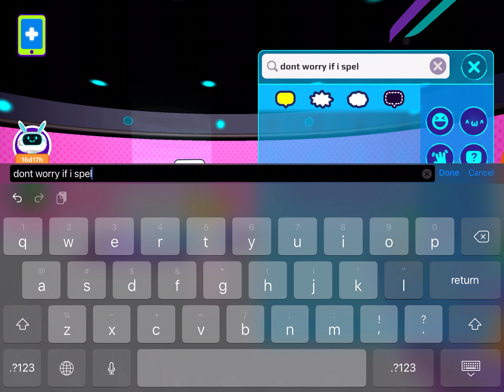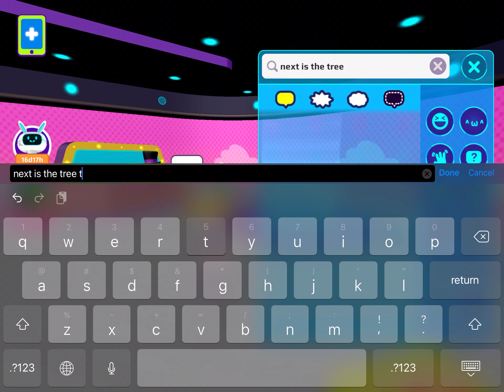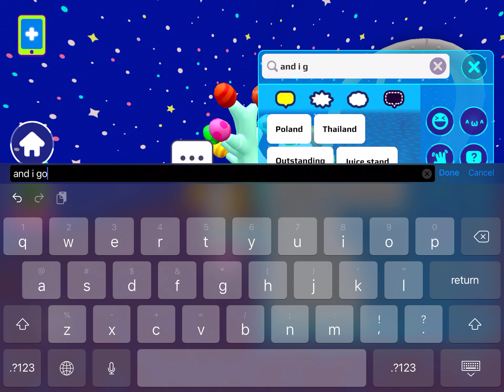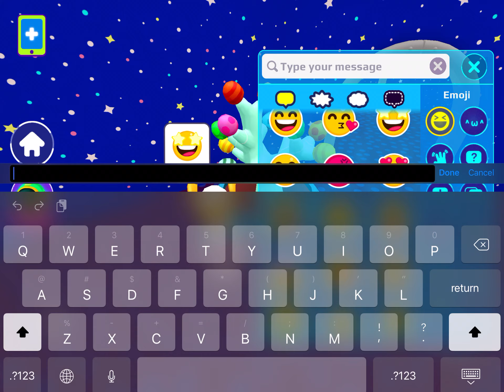I completed all challenges in PKXD!